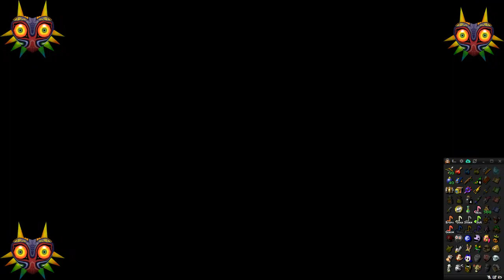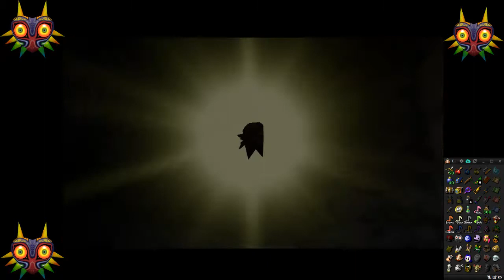The Legend of Zelda: Majora's Mask 3 Heart Run - Episode 10: "Eternal Winter's End"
After 10 episodes, we actually do a dungeon for reals this time.  Also featuring the pain train called Goron Race.

Rules
1. The Inverted Song of Time is banned.  I can still use the Song of Double Time, however.
2. After Cycle 1, we will be switching to a vanilla settings rom made using the randomizer.
3. Death = Moon Crash is on.  If I die, all my progress in the cycle is lost.
4. If I die three times, I will be subject to a punishment game after this playthrough's completion.
5. After getting an Empty Bottle, I can only carry one Fairy at a time to discourage having a massive safety net.
6. I am free to use any oversights in the game's design as long as they are not gamebreaking glitches.
7. All masks and upgrades besides Heart Pieces must be collected, including the six Empty Bottles.